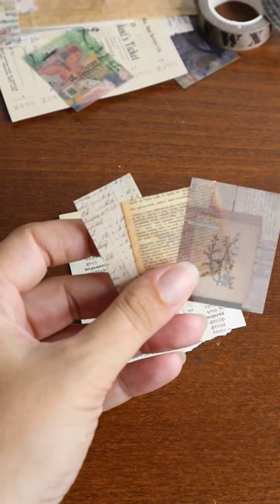Картонная основа, книжные страницы, наклейки и декоративный скотч=красивая декоративная рамка